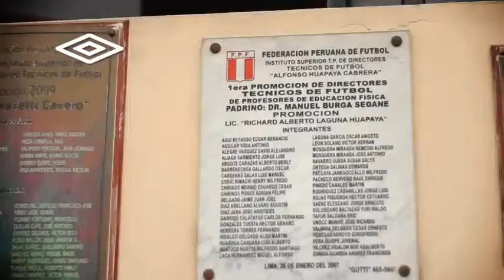Bicolor lucira nuevo diseño de camiseta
Mira el detras de cámaras del spot de la nueva camiseta